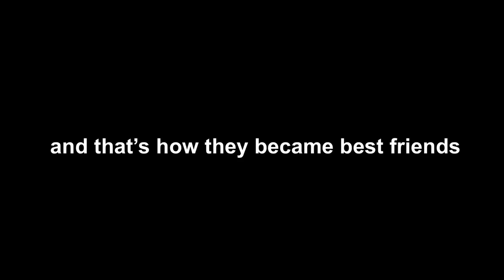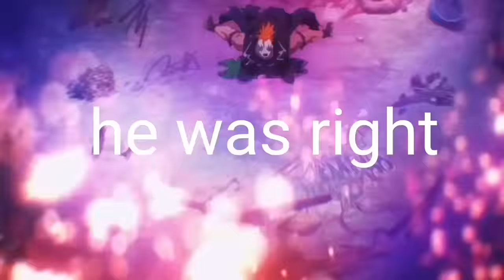Sk8 The Infinity voiceover parody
back at it again but with sk8 the infinity this time!! Sorry for the extremely long wait i hope this makes it up! Anyway enjoy 🛹
I want to thank you all for 90k THATS CRAZY!!!

also subtitles are now on this vid!

-please make sure if you are going to repost this you give credit (credit my tiktok @ailarou) or just don’t repost at all